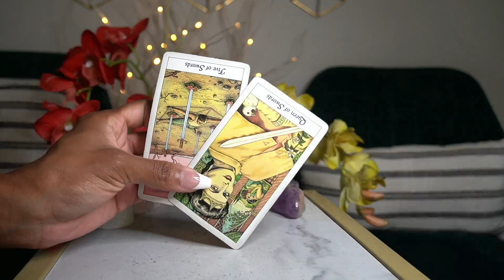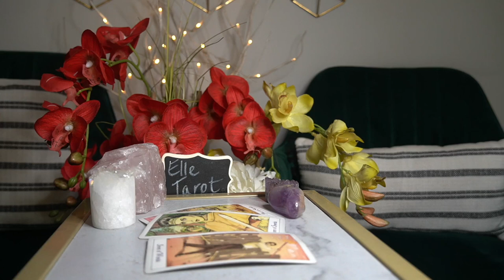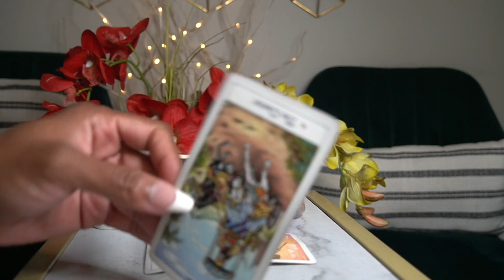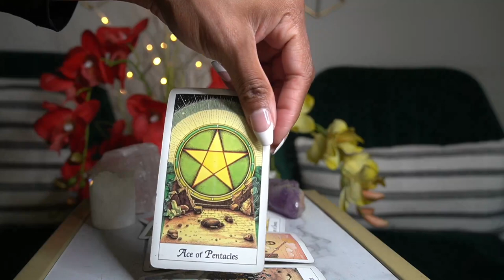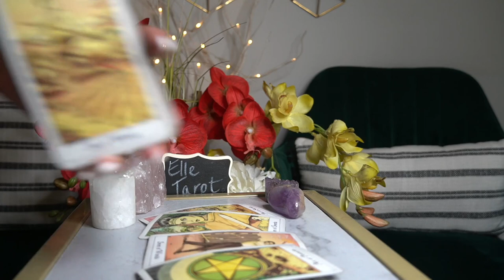ARIES END OF SEPT '21 I WANT YOU AND MY MARRIAGE SO